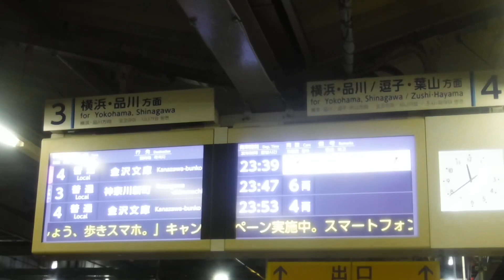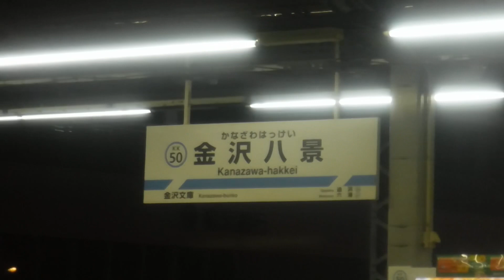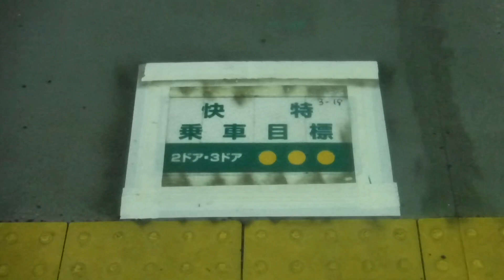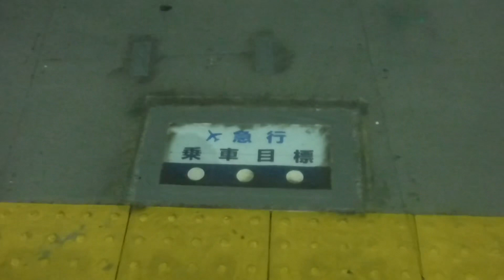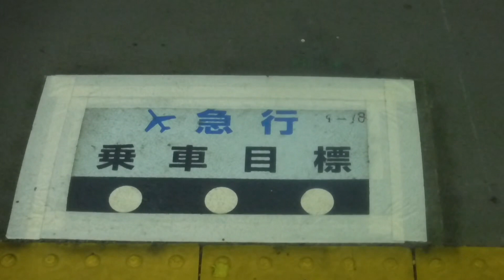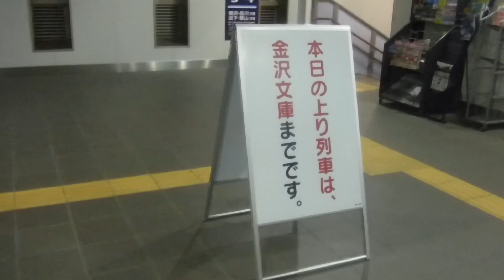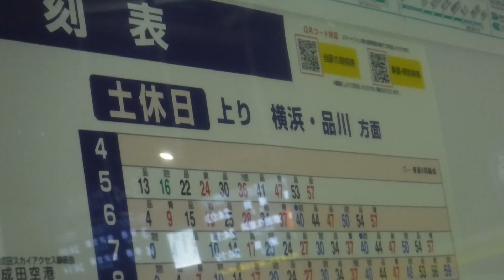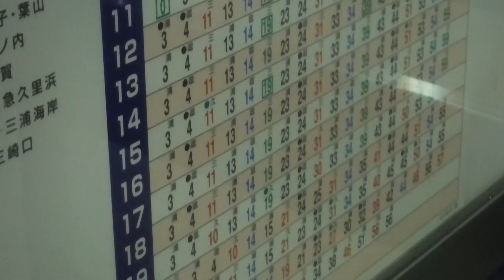京急線5D京急イエローハッピートレイン普通金沢文庫行き1064と87H特急京急久里浜行き1161、35普通神奈川新町行き1654、特急三浦海岸行き1000形が金沢八景駅を発車！【令和5年11月19日】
京急線逗子・葉山駅階段と上り1番線ホーム、京急線上り8両編成5D京急イエローハッピートレイン普通金沢文庫行き1000形064〜057編成7号車1063両、金沢八景駅上り4・3番線ホーム、金沢八景駅改札内、金沢八景駅改札外から撮影。…まだエアポート急行が存在した頃。…カメラのバッテリーがいつなくなるか分からないので節約しながら撮影+乗車中に充電して足掻く撮影者🐈💦😭

※サムネイルの写真の撮影者も猫ぷに(令和5年11月19日日曜日23時29分撮影。逗子・葉山駅階段を降りている際に撮影。驚いて記念撮影📷🐈😊)

逗子・葉山駅

京急線上り8両編成京急イエローハッピートレイン普通金沢文庫行き1000形064〜057編成(逗子・葉山駅23時32分始発の列車。…階段を降りている際に急いで撮影😊間に合った😊)

1
普通金沢文庫23:32 8両
普通金沢文庫23:45 4両
普通金沢文庫24:07 6両
回送

京急線上り8両編成京急イエローハッピートレイン普通金沢文庫行き1000形064〜057編成7号車1063両から観た、六浦駅〜金沢八景駅間を走行中の車内左ドア上の表示と乗車している車番を撮影。

普通 金沢文庫ゆき 7号車
つぎはKK50 金沢八景 です

1063
🚭 TOKYU
       2005

金沢八景駅

3・4
4普通金沢文庫23:39 8両
3普通神奈川新町23:47 6両
4普通金沢文庫23:53 4両

京急線上り8両編成京急イエローハッピートレイン普通金沢文庫行き1000形064〜057編成(金沢八景駅上り4番線ホームから終点の金沢文庫駅へと発車！)

KK50 金沢八景 の京急線金沢八景駅下り2番線側の駅名標と上り4番線側の駅名標

金沢八景駅上り4番線ホーム上の停止目標の文字ともう直ぐダイヤ改正で消滅するエアポート急行の金沢八景駅上り4番線側の乗車位置をダイヤ改正前に最後に撮影😭さようなら😭

エアポート急行
乗車目標

金沢八景権現山公園の閉園中の時間帯に撮影した藁葺き屋根も建物

エアポート急行
乗車目標

エアポート急行　4-18
乗車目標

………多分、ホームドア設置か何かの際のホームドア設置場所用に描かれている線？

快特   3-19
乗車目標

女性専用車

8.000

…何が何だか分からないけど一応何か意味のある筈の数字などを撮影？

全く意味不明😭

京急線下り8両編成87H特急京急久里浜行き1000形161〜168編成

京急線上り6両編成35普通神奈川新町行き1000形654〜649編成(神奈川新町行き終車)

1・2
1普通浦賀23:51
1特急三浦海岸23:56
1普通浦賀24:03

2普通逗子・葉山23:56
2特急逗子・葉山24:16

本日の上り列車は、金沢文庫までです。

…裏側に回って撮る🐈…

まだ上り線終了してないのに‼️❌

本日の上り列車は、終了いたしました。

金沢八景駅駅構内に設置されている2台の緑色の電話機

…撮影後、1番線ホームに行かずに改札を出る🎫🐈

金沢八景駅

相鉄線直通列車
上下線
羽沢横浜国大〜池袋
お知らせ
原因 大規模工事

京浜東北線
上下線
全線
お知らせ
原因 大規模工事

山手線
外回り
大崎〜池袋
一部運休
原因 大規模工事

山手線
内回り
大崎〜池袋
一部運休
原因 大規模工事

山手線
内回り
池袋〜大崎
運休
原因 大規模工事

京急線は平常通り運転しています。

京急線下り8両編成特急三浦海岸行き1000形(金沢八景駅下り1番線ホームに到着。追浜駅へと発車！三浦海岸行き終車)

京急線下り普通逗子・葉山行き(金沢八景駅下り2番線ホームから六浦駅へと発車！)

…そう言えば、ダイヤ改正でエアポート急行から急行に変わるんだった‼️

ダイヤ改正前の京急線金沢八景駅の上下線の平日と土休日の標準時刻表を記録。

エアポート急行以外に何が変わるんだろう〜？

何も分かりませぬ〜〜〜〜う😭

※改札口横からでは、1番線発の車番は不明っと📝🐈😭